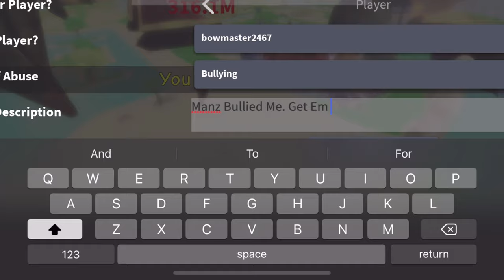IM BUFF! | Lifting Simulator- Roblox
Hey wassup guys! As you can see in the video Im back to mobile because its better quality and its also pretty easier.

If you like roblox’s most popular games (Except Adopt Me And MeepCity) this is the place you would want to be at. I upload alot of roblox content and if one of the games has like a code inside of it I’d share it with you guys in case you don’t already know.